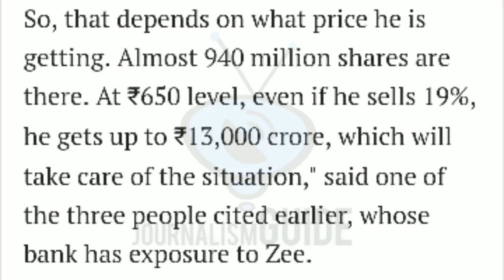Sony Corp Buying Zee Entertainment Enterprises | सोनी नेटवर्क खरीदने जा रहा है ज़ी नेटवर्क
Namaskar Dosto,

Aaj hum aapko batyenge ki Sony Network Jald hi Zee Network ko kharidne ja raha hai. jisse Zee Ke sabhi channels par sony ka haq ho jyega. iske alawa or jyada jankari ke liye video ko pura jarur dekhe.

Dhanywad.